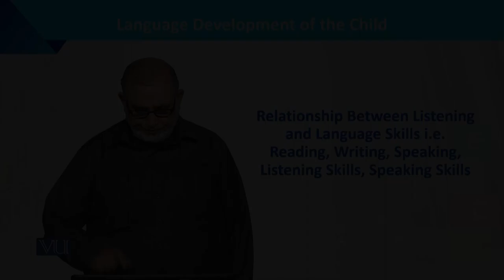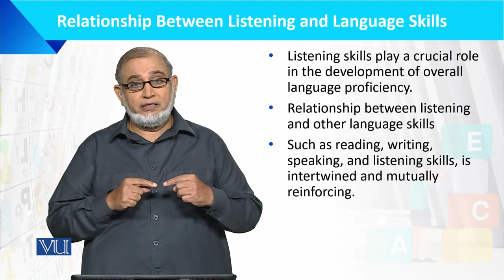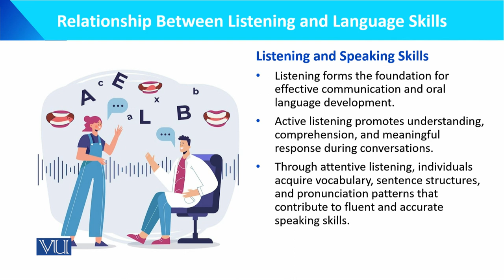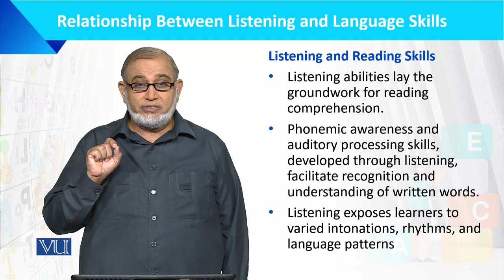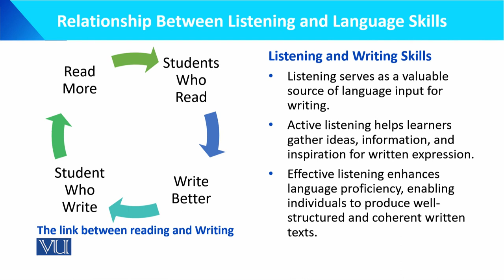Relationship Between Listening & Language Skills | Language Development of Child | ECE201_Topic176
Topic176: Relationship Between Listening and Language Skills, i.e. Reading, Writing, Speaking, Listening Skills, Speaking Skills,